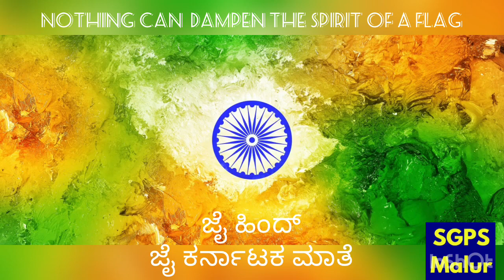SGPS - Rain or Shine!